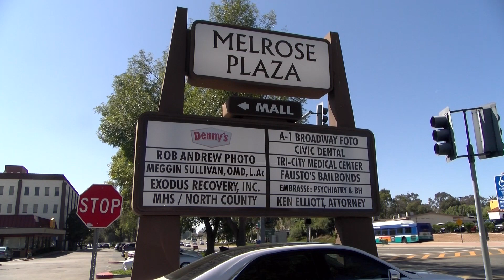Community-based crisis stabilization unit opened in Vista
A new facility supporting those with a mental illness or who are experiencing a mental health crisis opens its doors in Vista. KPBS Reporter Melissa Mae describes how this facility is going to help both law enforcement and the community.